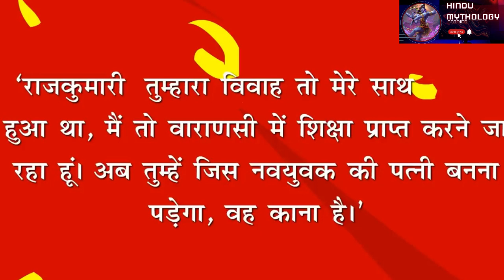सोमवार के दिन जरूर सुने ये कथा बदल सकती है आपका जीवन | Moral Story | Hindi Story| Somwar Vrat Katha